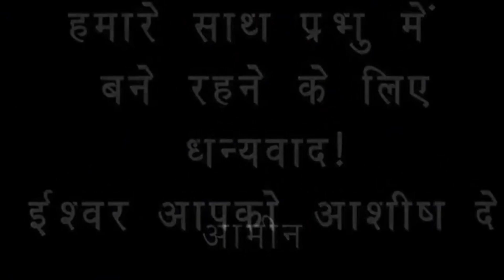| Prarthana Yodha | LIVE AT 5:30 PM | Sis. Esther | Br. Raj | 14th June |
PRARTHANA YODHA
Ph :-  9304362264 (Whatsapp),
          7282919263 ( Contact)